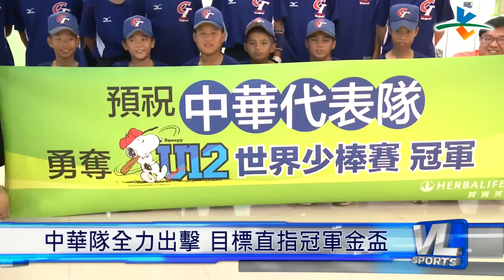7/2 U12世界盃少棒賽 7/24點燃戰火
剛剛提到的U12世界盃少棒錦標賽即將在24號在台南登場，中華隊也把握最後時間用友誼賽驗收成果，小球員們認為不論投打或守備的狀況都比預期的好，對於比賽相當有信心。

U12少棒賽邁入第三屆，中華隊第一屆勇奪冠軍、第二屆則是亞軍作收，今年能不能重返榮耀也成為外界關注焦點，到時候緯來電視網會帶來轉播服務，球迷們記得鎖定。